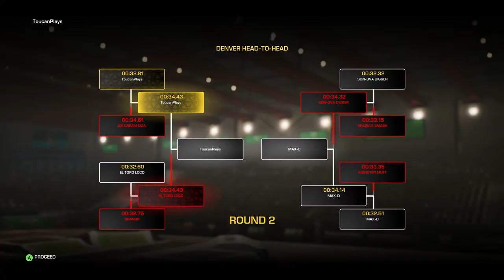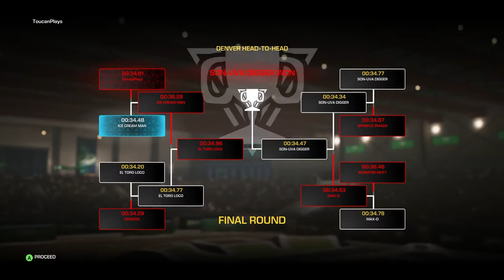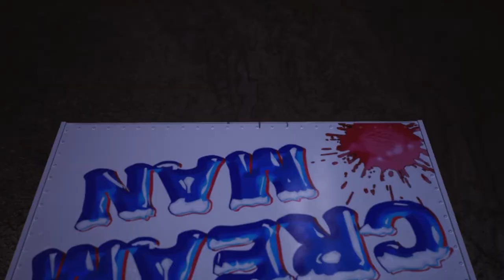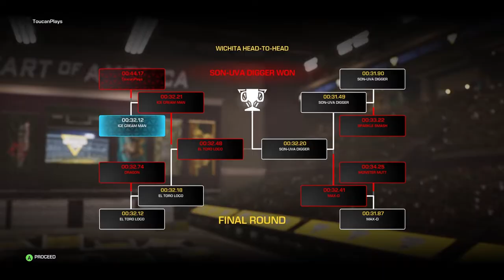Monster Jam Steel Titans 2: Completing "The Big Show" Arena Series Event in Denver and Wichita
In this video, I take on the challenge of completing "The Big Show" Arena Series event in Monster Jam Steel Titans 2. After giving shout outs to some viewers, I fulfill a request by driving Grave Digger Gold. Throughout the video, I compete in various events, including Head to Head, Two Wheel Skills, Timed Destruction, and Freestyle. Watch to see how I perform in each event, and stick around for an outdoor derby race at the end. Will I finish in the top spot? Find out in this exciting video!

Thanks to our newest subscriber:  ✨Kris Afanador✨ - Welcome to the flock! 🎉
463 Views - Jan 9, 2024

Looking for more fun?  for more awesome content!

Join the discussion on Discord!
Other Socials:
Chapter Timestamps:
00:00 Introduction
00:46 Shoutouts
01:59 Denver Head to Head Round 1
03:42 Denver Head to Head Round 2
05:14 Denver Head to Head Round 3?!?
06:43 Denver Two-Wheel Skills
08:42 Denver Timed Destruction
10:24 Denver Freestyle
13:23 Wichita Head to Head Round 1
15:17 Wichita Two Wheel Skills
17:05 Wichita Timed Destruction
18:55 Wichita Freestyle
22:02 Wreck Alley - Derby Circuit Race
25:10 Outro
About Monster Jam Steel Titans 2:

More Trucks! New Worlds! Monster Jam Steel Titans 2!